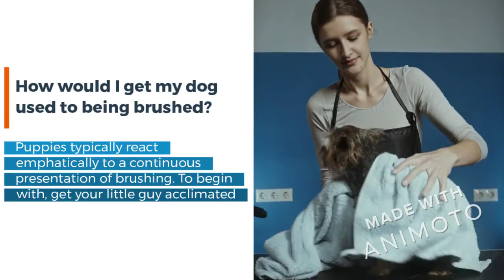Prepare Your Dog For A Lifetime Of Hygiene With These Dos and Don'ts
Clean dogs are generally solid dogs, yet rehearsing great cleanliness takes practice! On the other hand, who needs a messy dog? In the event that the "practice" begins during puppyhood, odds are keeping your dog clean for the duration of his life will be simple.